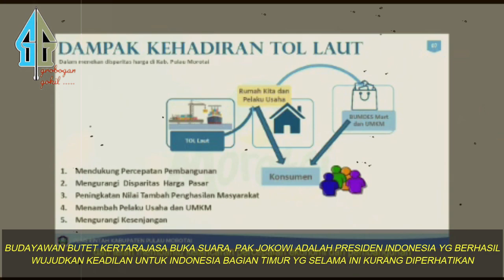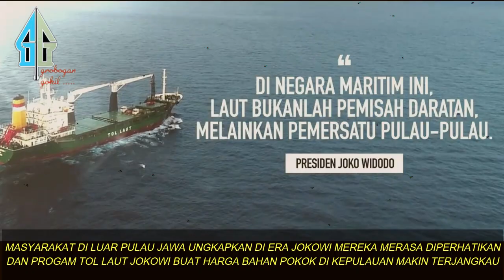VIRAL,, UNGKAPAN HATI BUTET KERTARAJASA, PAK JOKOWI PRESIDEN YG WUJUDKAN KEADILAN UNTUK INDONESIA